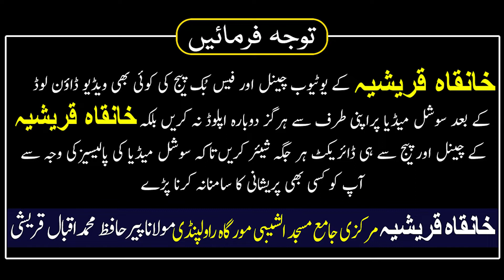Kya Sahaba Miyaar Haq Nahi Moh Tor Jawab Peer Iqbal Qureshi | Khanqah Qureshiya